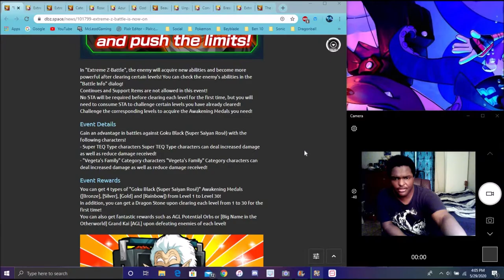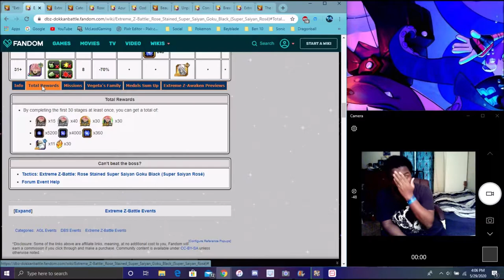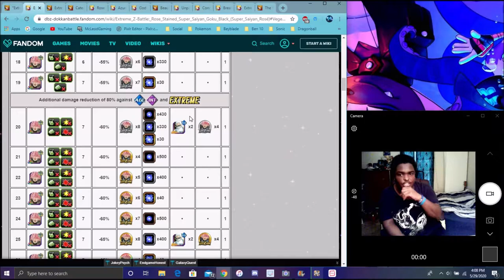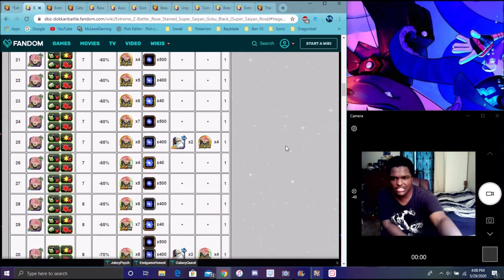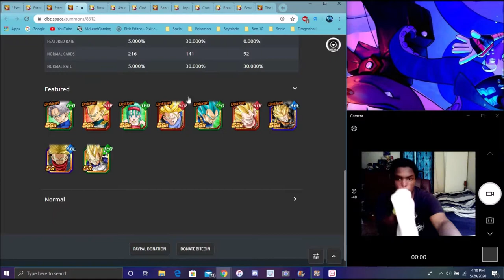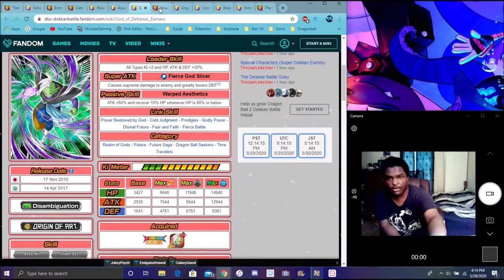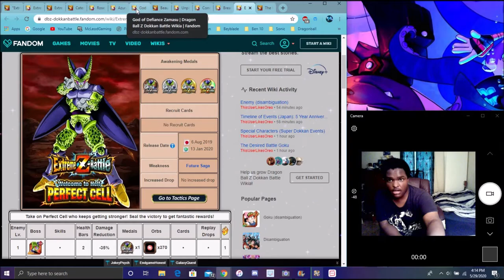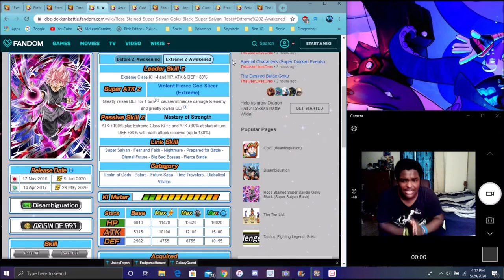THE BEST DEFENSE UNIT IN THE GAME EZA SS ROSE GOKU BLACK IS HERE FOR GLOBAL & MORE DBZ Dokkan Battle